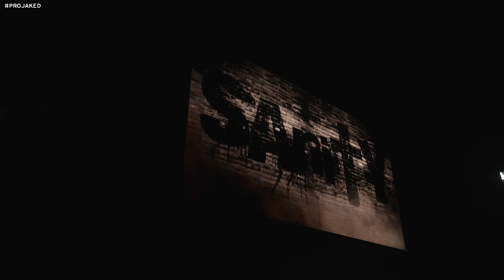WWE 2K18 UNIVERSE MODE (EPISODE 141) NXT TAKEOVER: CHICAGO - THIS IS WAR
Match Card:

Match #1:
NXT Women's Championship (Fatal 4 Way): (3:15-19:50)
Tessa Blanchard vs Jazzy Gabert vs Charlotte vs Kairi Sane (c)

Match #2:
NXT Global Championship: (21:32-32:10)

Match #3:
NXT Tag Team Championship: (33:41-54:10)

Match #4:
No Holds Barred Match: (56:06-1:05:05)
Lio Rush vs Edge

Main Event:
NXT Championship: (1:07:00-1:23:45)

LINKS:
New To The Universe And Looking For A Quick Catch-up? Check Out The Wiki: